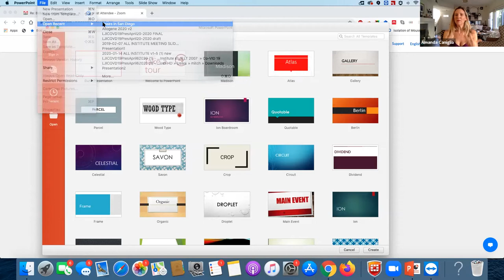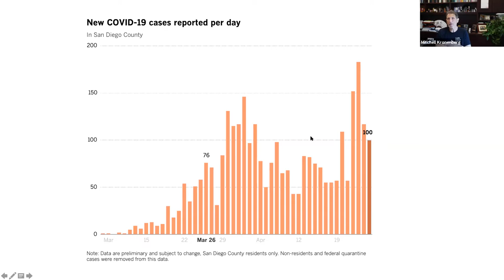Science Squawk with Mitchell Kronenberg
SCIENCE SQUAWK host, biotech businessman, Abel Gutierrez and co-host, Steve Chapple of Intellectual Capital
chat with President & Chief Scientific Officer at the La Jolla Institute for Immunology, Mitchell Kronenberg, Ph.D.

Mitchell Kronenberg, Ph.D., and his team study T cells – white blood cells responsible for recognizing and responding to foreign invaders, such as microbes. His laboratory focuses on a subset of T cells, that recognize glycolipids, or combinations of sugar and fat. Their research seeks to investigate how these T cells, called natural killer T cells (NKT), survive, grow, and regulate other immune cell types.

The La Jolla Institute for Immunology (LJI) in La Jolla, CA is dedicated to understanding the intricacies and power of the immune system so that they may apply that knowledge to promote human health and prevent a wide range of diseases. LJI was recently featured throughout social media and news outlets alike for their commitment to accelerate COVID-19 research and more specifically to identify novel antibodies that can be used as a potential vaccine against the COVID-19 virus. Dr. Kronenberg provides an update on this episode of Science Squawk.